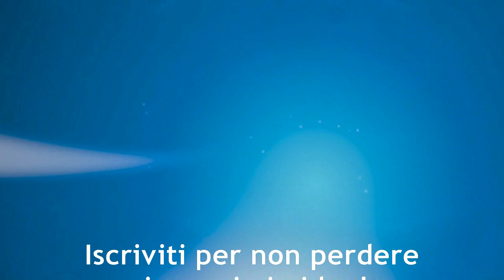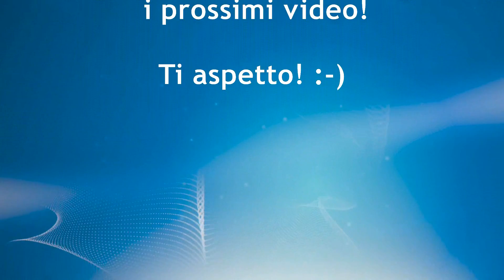Effetti Speciali- Bruciatura con Acido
Ciao ragazzi! Il tutorial di oggi è di una bruciatura con acido super facile e veloce.